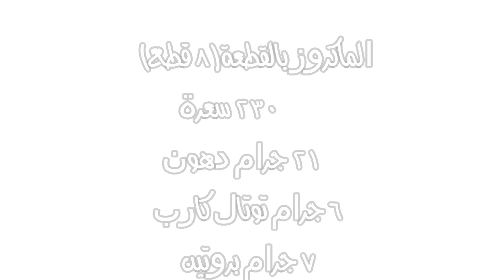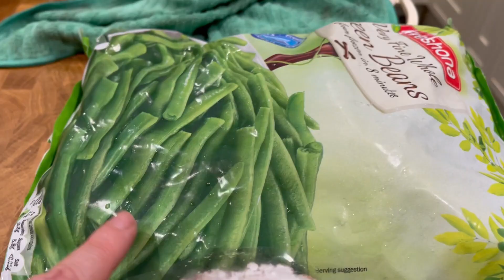VLOG | وصفة حلى كيتوني ووصفة خبز كيتو جديدة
وصفة الحلى الكيتوني
٨ قطع
٢ بياض بيض
٢٠٠ جرام جوز
ملعقة صغيرة قرفة
نصف م ص فانيليا
نصف كوب محلي باودر

الشكولاتة للتزين
٣٠ جرام شوكولاتة بدون سكر
٦٠ مل دبل كريم

الماكروز
٢٣٠ سعرة
٢١ جرام دهون
٦ جرام كارب
٧ جرام بروتين

وصفة خبز الكيتو بالبذور

كوب ونصف دقيق اللوز
٣ ملاعق كبيرة بذور الكتان
٢ ملعقة كبيرة لسان الحمل
٢ ملعقة بذور مشكلة
٢ ملعقة بذور القنب
١ كوب ماء
ربع م ص كركم
ربع م ص بابريكا حلوة
رشة ملح
٢ سكوب كولاجين ضد التجاعيد (اختياري)

٨ قطع
حسبات الماكروز بدون الكولاجين
٧٠ سعرة
٥ جرام دهون
٤ جرام توتال كارب
٣ جرام بروتين